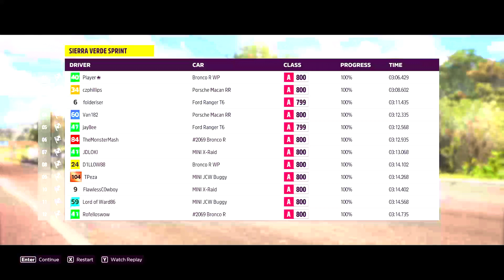✔️Forza Horizon 5 Sinhala Gameplay Part 6 | කාර් game ලෝකේ සුපිරිම game එක | මෙන්න Games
🎮 Welcome to Chaliya Gaming! 🎮

Your ultimate destination for both old-school classics and modern PC gaming action! 🕹️ From retro gems that bring back nostalgia to the latest and greatest in the gaming world, we've got it all. 🚀
Join the fun as we dive into gameplay, tips, and epic moments from a variety of PC games – no matter if it’s a pixelated blast from the past or a cutting-edge adventure! 🔥
Let’s relive the past, dominate the present, and experience the future of gaming, all in one place! 👾🎮
But No Commentary Ok 😎